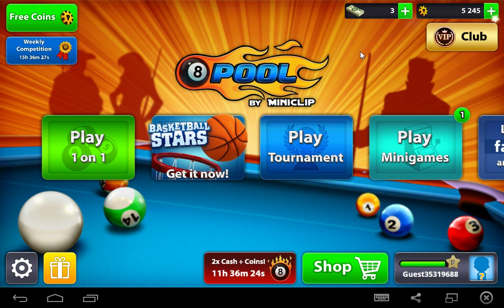8 Ball Pool - Android Gameplay (1)